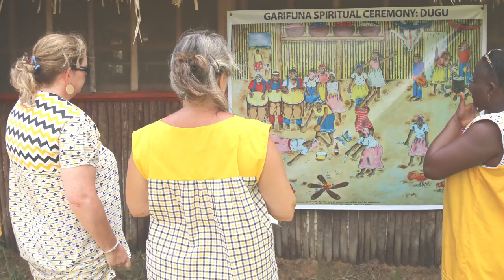Booking Cares Fund Application Video